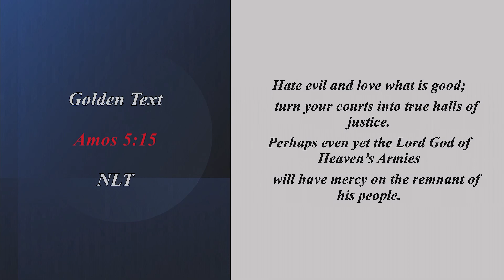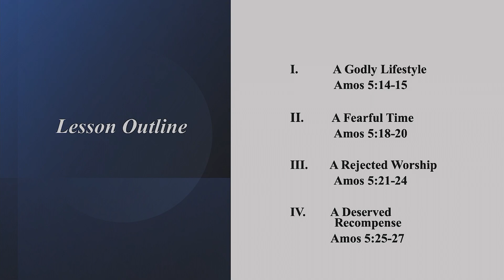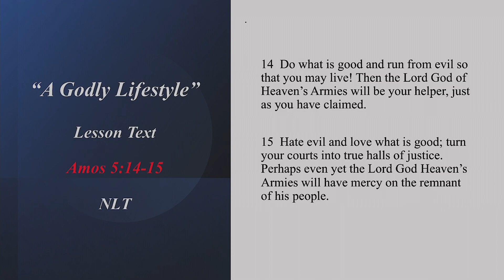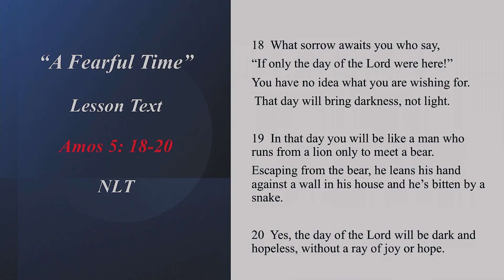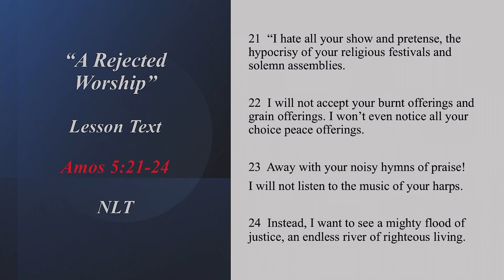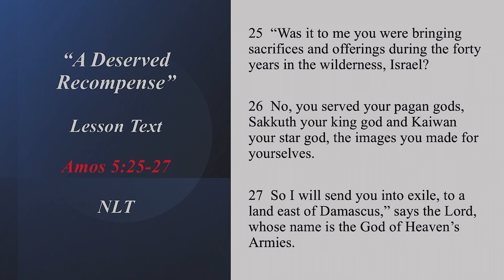Church School Lesson #12 11-19-2023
Lesson #12 (UGP)
"A Rebuke From The Lord"
Amos 5:14-15, 18-27